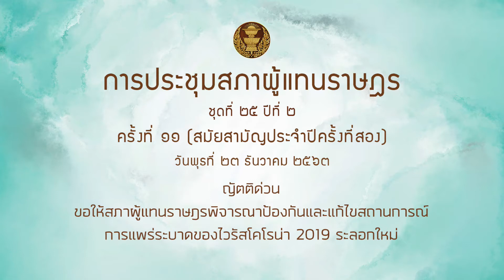สส เอกภพ เพียรพิเศษ ญัตติโควิด 23ธค63